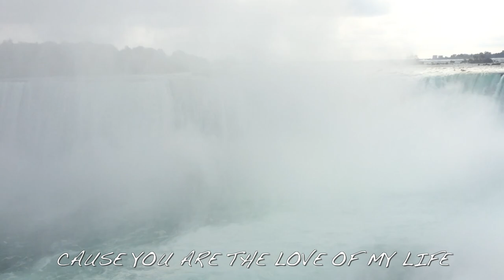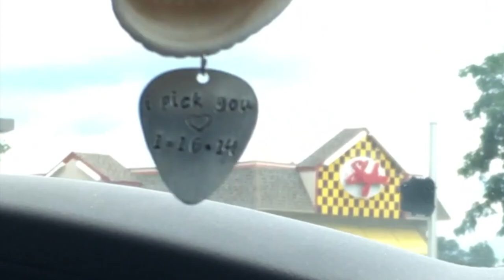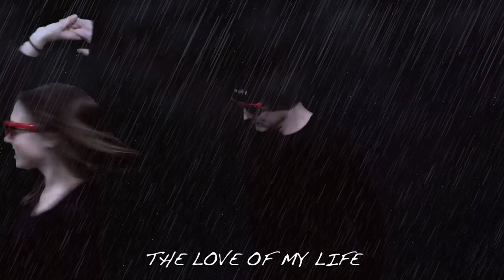The Proposal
Footage from over the years that I used to propose with + some bonus footage of adventures after our engagement. I had to record and edit this song in my basement over many small increments (anytime she left the house) in order to keep this all a secret.  I apologize for the quality.